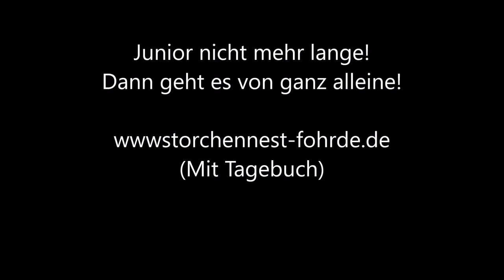Junior übt wieder fliegen!!! 08.07.20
Junior übt immer mehr das Fliegen! Hier seht ihr seine Übungen von der Baumkamera aus. » Mehr Infos zu den Storchennestern in Fohrde und den Live Kameras findet ihr